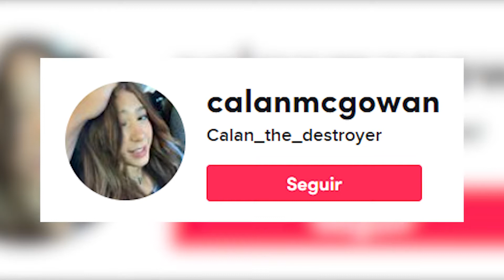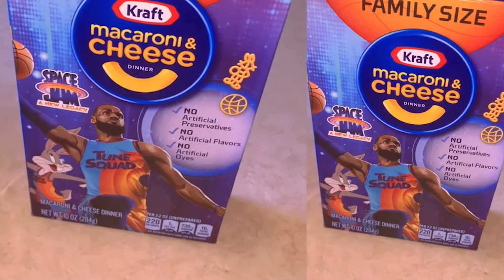Stealing the head from a Lebron James Space Jam doll is the hottest thing to do if you want to trend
Stealing the head from a Lebron James Space Jam doll is the hottest thing to do if you want to trend on Tik Tok!